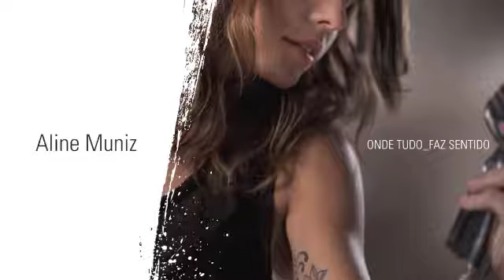Aline Muniz - Bloco do Prazer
Ouça a música Bloco do Prazer, composta por Moraes Moreira, faixa 6 do CD Onde Tudo Faz Sentido, da cantora brasileira Aline Muniz.

FICHA TÉCNICA

Produção Musical e Arranjos | Marco de Vita
Bateria | João Paulo Venturini
Contrabaixo | Eric Budney
Teclado e Gaita | Marco de Vita
Guitarra 1 | Daniel Oliva
Guitarra 2 | Lineu Andrade
Percussão | Chrystian Galante

Letra - Bloco do Prazer

Pra libertar meu coração
Eu quero muito mais
Que o som da marcha lenta
Eu quero um novo balancê
E o bloco do prazer
Que a multidão comenta
Não quero oito e nem oitenta
Eu quero o bloco do prazer
E quem não vai querer?

Mamã, mamãe, eu quero sim
Quero ser mandarim
Cheirando gasolina
Na fina flor do meu jardim
Assim como carmim
Na boca das meninas
Que a vida arrasa e contamina
O gás que embala o balancê

Vem meu amor, feito louca,
Que a vida tá pouca
E eu quero muito mais
Mais que essa dor que arrebenta
A paixão violenta
Oitenta carnavais